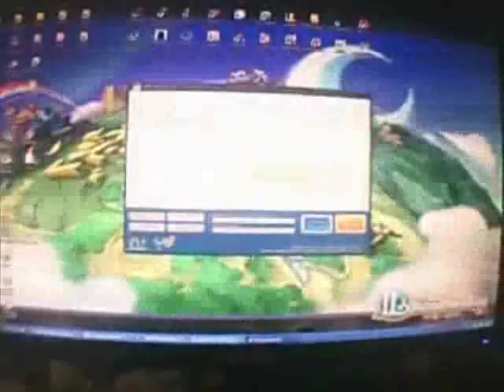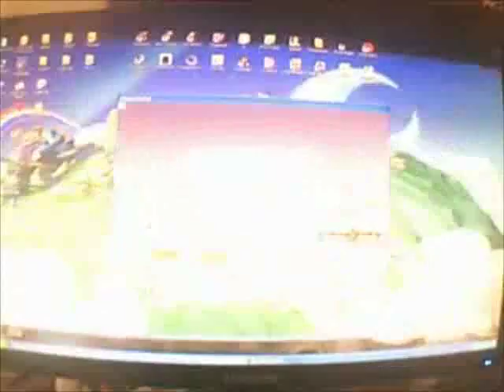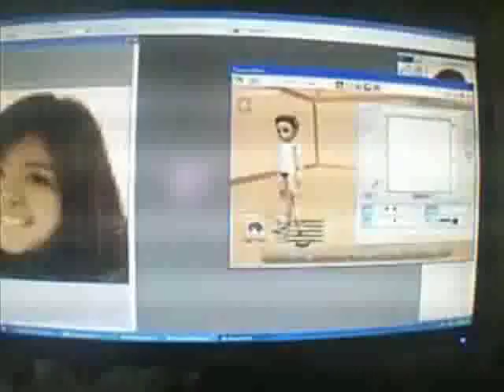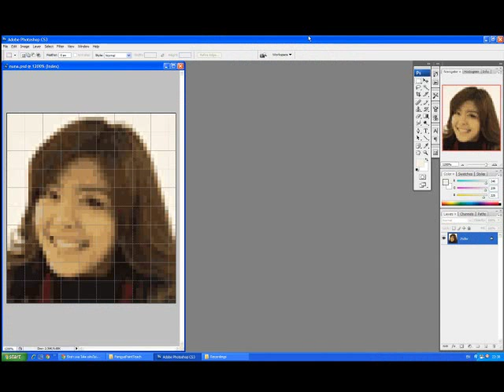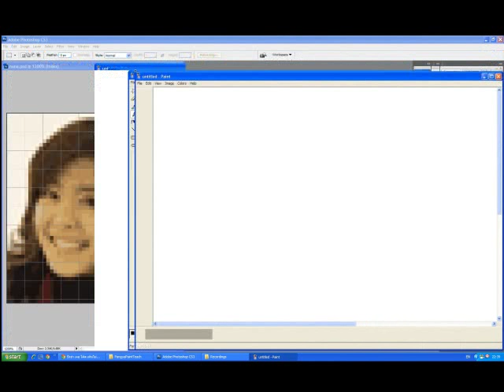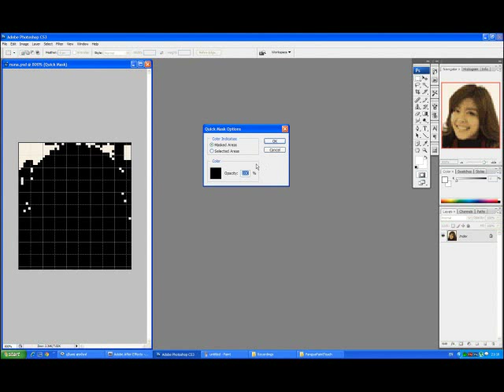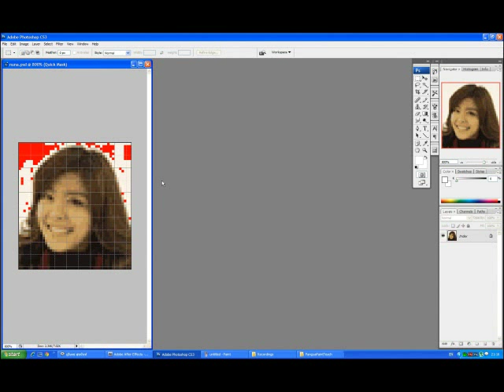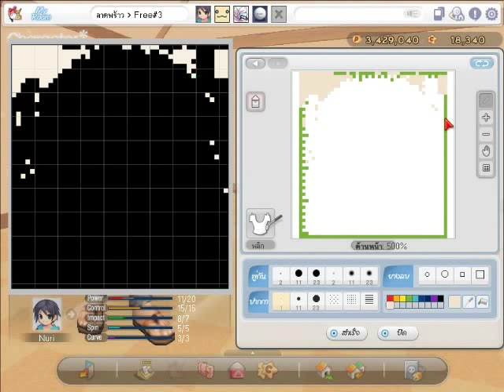Pangya Self Design Pixel Art Teach Version 2 Part 3/6 By Monio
- เริ่มสอนทำการเพ้น สีแรก ..

สามารถดู Version 1 ได้ที่นี่

ดูเป็นกระทู้สอนเลย ในบอร์ดปังย่า ตามไปอ่านที่นี่ครับ